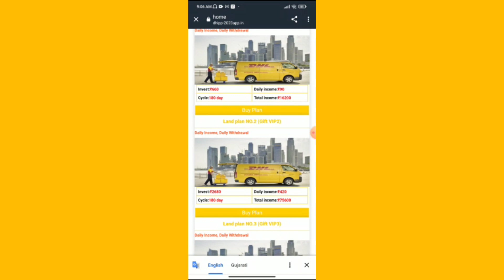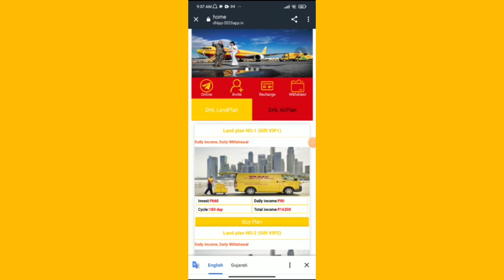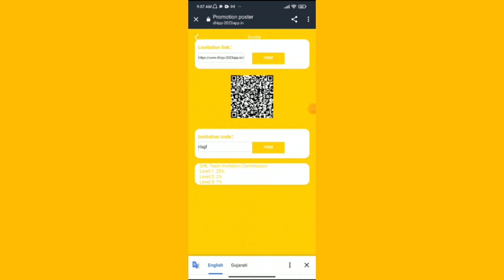Jawa eye भागने वाला है 😲 | Jawa eye kab tak chlega | Jawa eye today big update | Jawa eye scam alert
••  ✅✅🔥🔥 INFOSYS APP LONG TERM APP KA LINK COMMENT ME HAIN🔥🔥🔥✅✅

Your question

jawa eye app new update
jawa eye app new update today
jawa eye app kab tak chalega
jawa eye se paise kaise kamaye
jawa eye app real or fake

Note'-